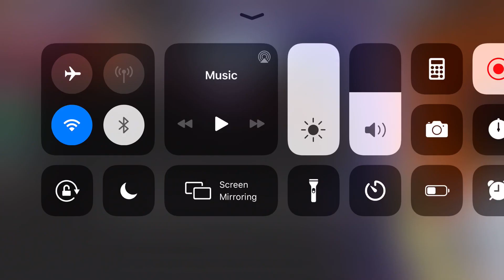Jailbreak | Episode 1, Season 4 | Grinding to 300k!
Shout out to SquadL15 for helping with the vid!

Stay home & Stay Safe! enjoy!